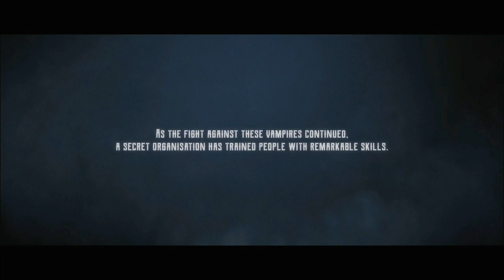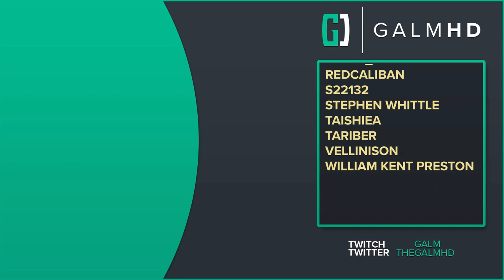[1] The Rentier Legacy (Let’s Play Evil West [PC] w/ GaLm)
We go into the Very Real history of the old west and get to hunting down vampires like our ancestors would have wanted

🎮 Evil West🎮

In visceral, explosive combat, unleash hell with your firearms, lightning-fueled gauntlet and gadgets. Kill bloodthirsty monstrosities in style as a lone hunter or in co-op with a friend. Explore and fight in a narrative-driven campaign while upgrading your weapons and hunting tools. Unlock new perks to evolve your monster-slaying mastery, crafting your own playstyle to defeat the supernatural hordes.”

Its also available on Xbox and Playstation